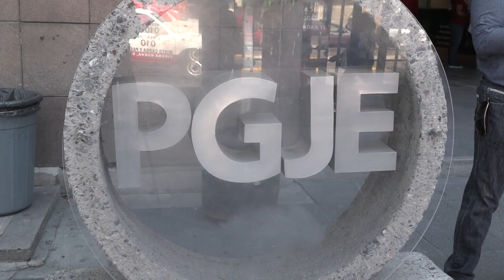Ley Orgánica de la Fiscalía General no estará lista…este mes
El fiscal especial Anticorrupción, Jorge Alejandro Vera Noyola informó que la Ley Orgánica de la Fiscalía General del Estado, no estará lista este mes, por consecuente tampoco para el actual periodo ordinario del Congreso del Estado.